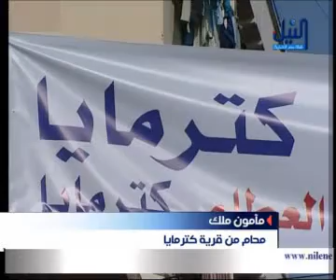im2all katr maya.avi